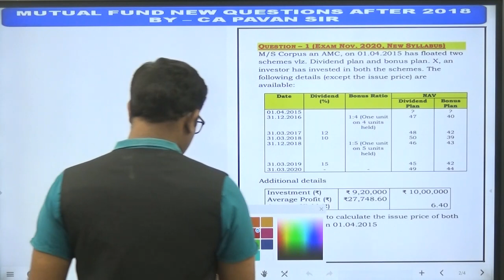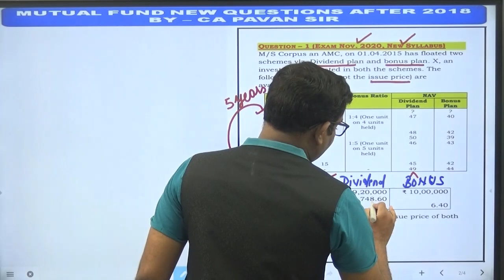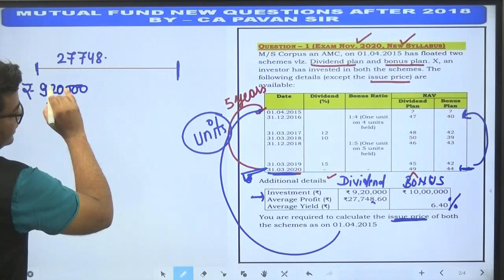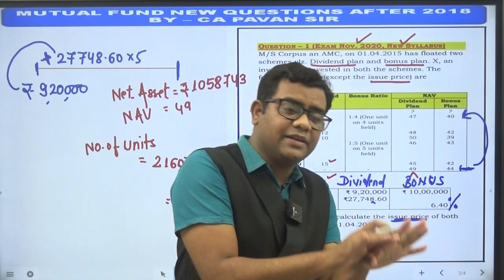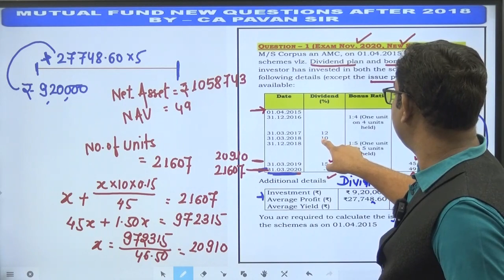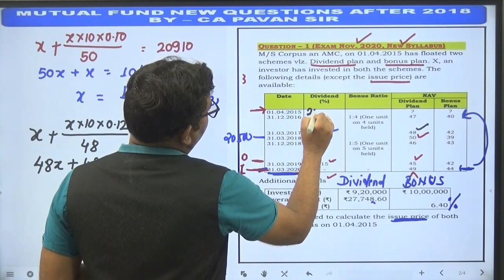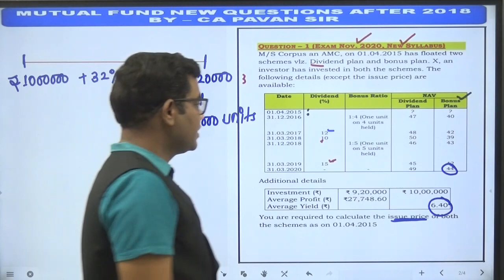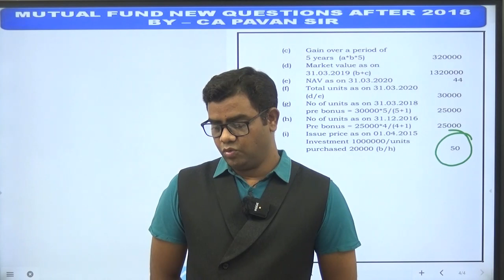Mutual fund New Questions after 2018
For Notes

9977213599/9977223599